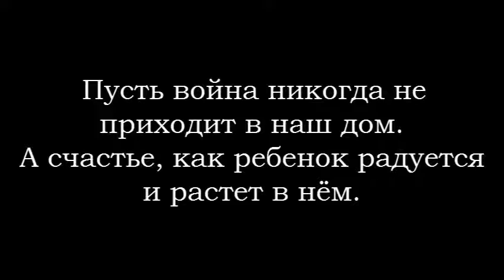Оригинальный подарок к празднику - Портрет и видео его создания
Namaluem | Творческая студия
Автор: Хабирова Алёна